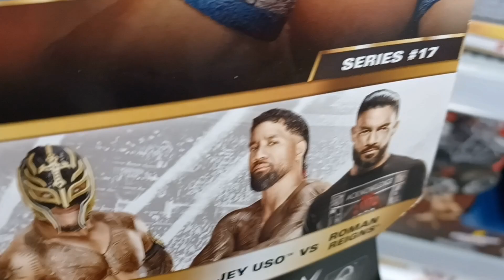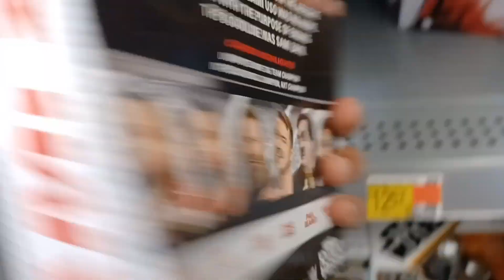QUICK TOY HUNT FOR WWE OR AEW FIGURES!